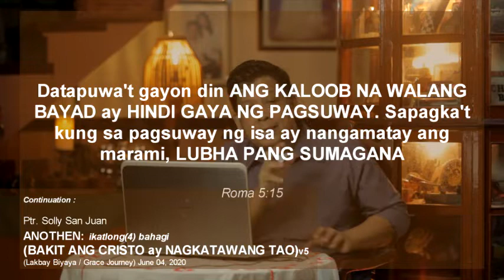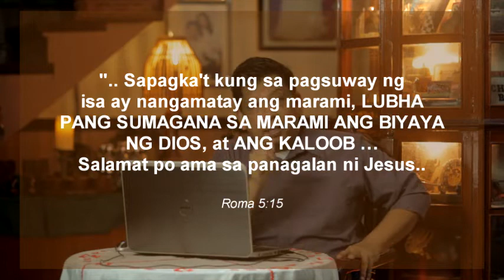ANOTHEN Pt 4 BAKIT ANG CRISTO ay NAGKATAWANG TAO l June 04, 2020 l Lakbay Biyaya o Grace Journey